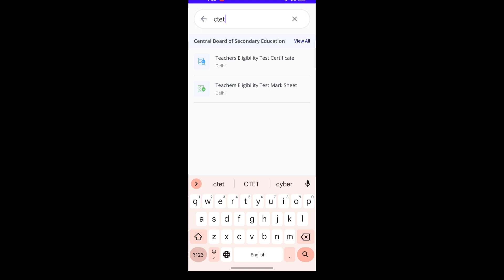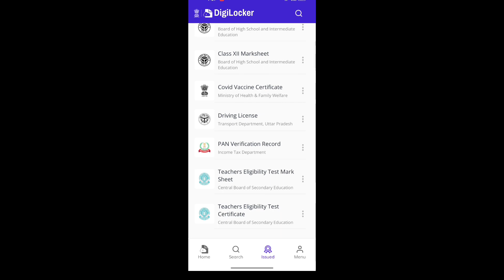CTET Certificate 2023 Download Kaise Kare | How to Download in digi locker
Written BY :: Sam Steve
         Video :: Sam Steve
         Voice :: Sam Steve

🔹1.वाराणसी का इतिहास प्राचीन से वर्तमान तक Documentary

🔹 2.भक्ति मन्दिर मनगढ़,कुण्डा, प्रतापगढ़ ।।।
Documentary

🔹 3.पारिजात वृक्ष / कल्पवृक्ष सुल्तानपुर (उत्तर प्रदेश)।।
Documentary

🔹 4.महाभारत कालीन यक्ष-युधिष्ठिर संवाद स्थल : अजगरा रानीगंज (प्रतापगढ़)
Documentary

🔹 5.900 साल पुराना राजा जयचंद का किला कड़ा,कौशाम्बी (उत्तर प्रदेश)
Documentary

🔹 6.आगरा किला का सम्पूर्ण इतिहास
2021
Documentary

🔹 7.खुसरो बाग़ प्रयागराज Documentary

🔹 8.हनुमान मंदिर सिविल लाइन्स प्रयागराज । हनुमत निकेतन मंदिर।
Documentary

🔹 9.कालाकांकर गंगा घाट Documenatry

🔹 10.जहाँगीरी महल Documntary

 🔹 11.वह जगह जहाँ शाहजहाँ को कैद किया गया था ।। Full Video

🔹 12.कैदी शाहजहाँ ताजमहल को कहाँ से देखता था ।।।

🔹 13.दीवान-ए-खास , मीना बाजार आगरा किला

From = Team (Being General )